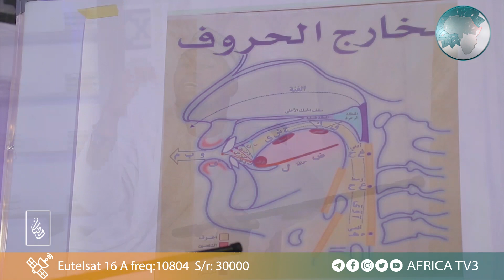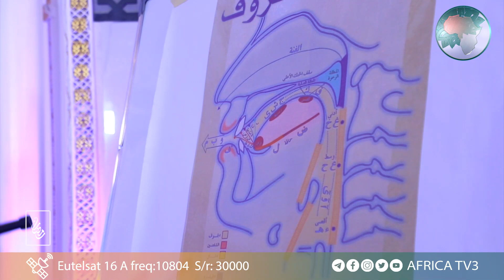DAUSAYIN AL KURI'ANI 26B | DR NASIR ABUBAKAR YAHAYA